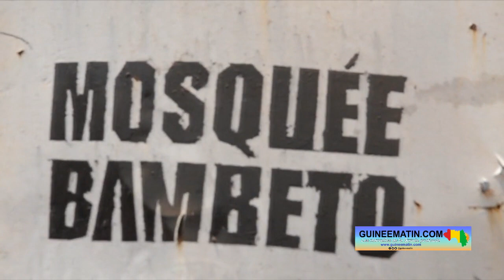Importance du Ramadan, avantages de la nuit du destin... le sermon d'Elhadj Saïdou (imam de Bambéto)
Importance du jeûne de Ramadan, avantages de la nuit du destin... Voici le sermon d'Elhadj Mamadou Saïdou Diallo, premier imam de la mosquée de Bambéto, ce vendredi 7 avril 2023